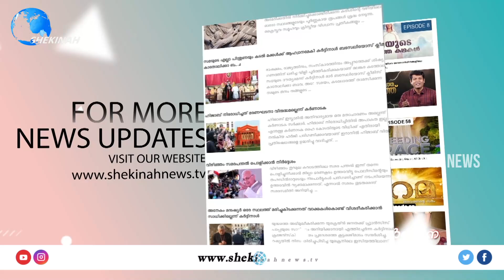അതിഥി തൊഴിലാളികള്‍ കേരളത്തിന്റെ സാമുദായിക സമവാക്യത്തെയും ക്രൈസ്തവരേയും എങ്ങനെ ബാധിക്കും?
Idukki Vision  Channel No:51
Bhoomika :52
Malanad Vision  :56